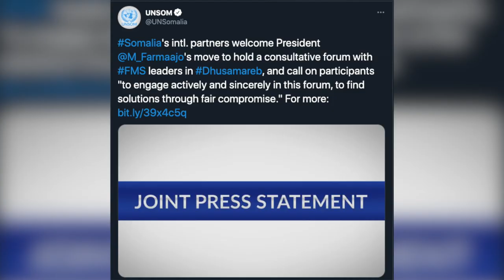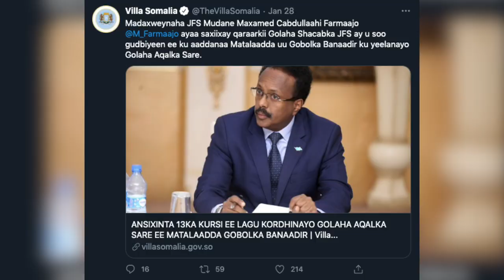FARMAAJO CALLS NEW ELECTORAL NEGOTIATIONS IN DHUSAMAREB THIS WEEK – UN PRAISES – OPPOSITION PREPARES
Somali President Mohamed Farmaajo has called state leaders back to Dhusamareb to try and get national elections underway. He has called for consultations to take place February 1 st through February 3 rd .
Farmaajo has also asked the National Assembly to meet in an emergency session Friday to consider the results.